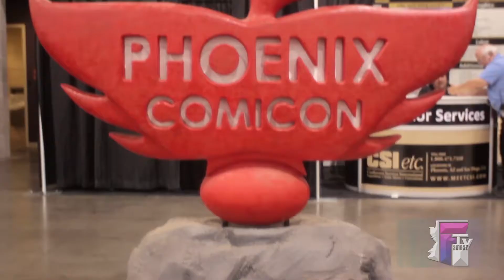Phoenix Comicon 2014 - June 5th [preview]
Phoenix Comicon [Comic Con] Cosplay montage.